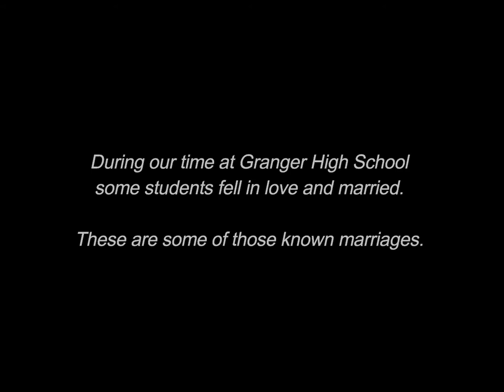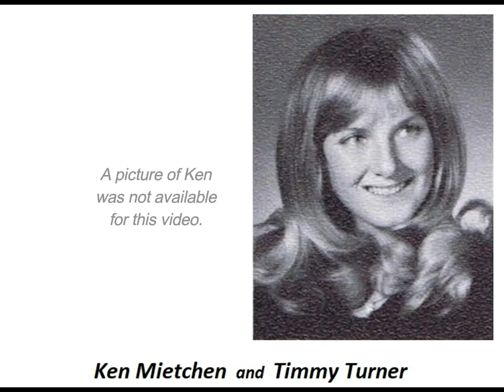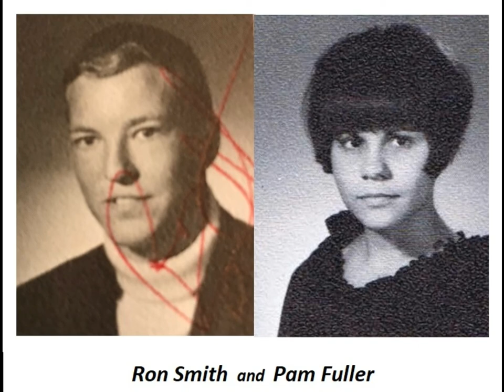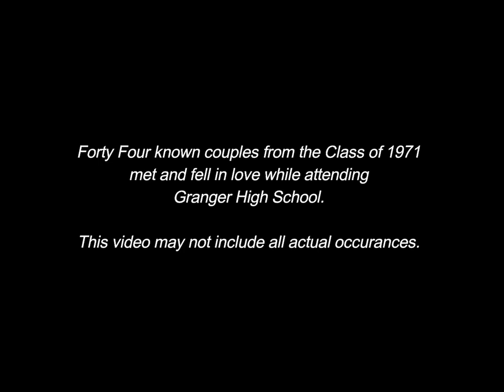Granger High School Class of 1971 Romance and Marriage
classmates who married other classmates